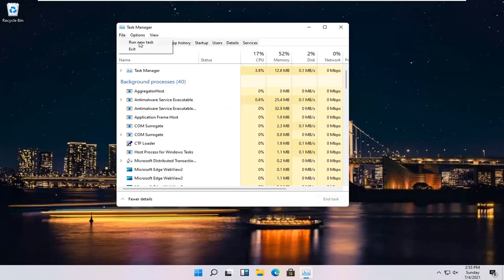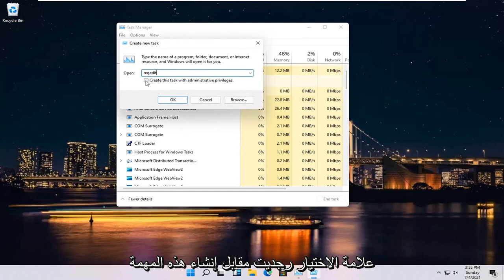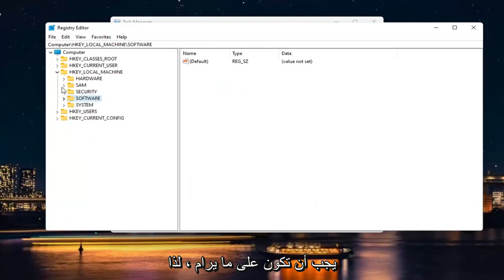إصلاح الشاشة البيضاء بسرعة باستخدام المؤشر على Windows 11 بعد تسجيل الدخول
إصلاح الشاشة البيضاء بسرعة باستخدام المؤشر على Windows 11 بعد تسجيل الدخول [2022]

يحتوي هذا البرنامج التعليمي على إرشادات لإصلاح المشكلة التالية: لن يتم تحميل Windows 11 بشكل صحيح ولا يُظهر سوى شاشة بيضاء بمؤشر بعد تثبيت التحديثات.

المشكلات التي تم تناولها في هذا البرنامج التعليمي:
شاشة بيضاء مع نوافذ المؤشر 11
شاشة كمبيوتر محمول بيضاء مع المؤشر
نوافذ الشاشة البيضاء 11
نوافذ الشاشة البيضاء 11 بعد تسجيل الدخول
بدء تشغيل نوافذ الشاشة البيضاء 11
تحديث ويندوز 11 شاشة بيضاء
تحديث نوافذ الشاشة البيضاء
شاشة بيضاء من نوافذ الموت 11
نوافذ خطأ الشاشة البيضاء 11
ويندوز 11 إصلاح الشاشة البيضاء
ويندوز 11 شاشة بيضاء وامض
نوافذ وميض الشاشة البيضاء 11
شاشة بيضاء بعد تسجيل الدخول windows 11

يحاول Windows 11 ضمان تجربة مستقرة بغض النظر عن تكوين النظام الخاص بك أو نوع العمليات والتطبيقات التي تختار تثبيتها وتشغيلها على أساس يومي.

ومع ذلك ، من وقت لآخر ، يمكن أن ينتهي بك الأمر بالتعامل مع قضايا مختلفة. لحسن الحظ ، يمكن عادةً معالجتها باستخدام أدوات استكشاف الأخطاء وإصلاحها المضمنة أو تطبيق تعديلات سهلة المتابعة.

لكن الأمور تصبح أكثر تعقيدًا قليلاً عندما تحصل على شاشة الموت البيضاء. على أي حال ، إذا كنت تتعامل حاليًا مع حالة White Screen of Death على نظام Windows 11 ، فلا داعي للذعر.